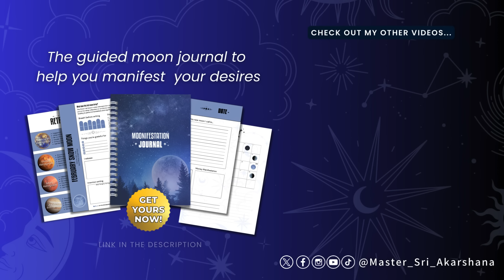Powerful Full Moon Guided Manifestation Meditation: Connect, Cleanse, Heal and Set Your Intentions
Full moon energies are vibrant. All energies are amplified. During this potent lunar phase, all energies
—positive and negative-are heightened. It's an ideal time for cleansing and releasing outdated energies that no longer serve your highest good, creating space for new beginnings and manifestations. Full moon energies are still open for 72hrs for manifestations..

Sri Akarshana.

All Fanmail to:
Warehouse #5
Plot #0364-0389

Team Iamverse